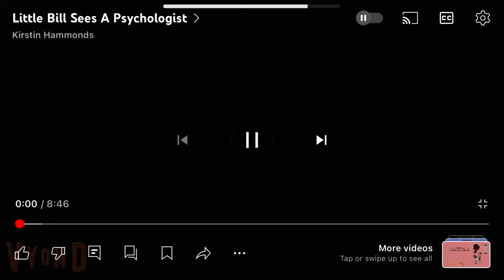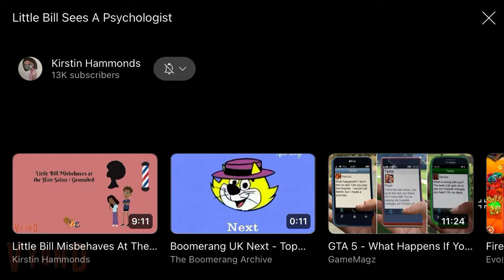Little Bill Sees A Psychologist